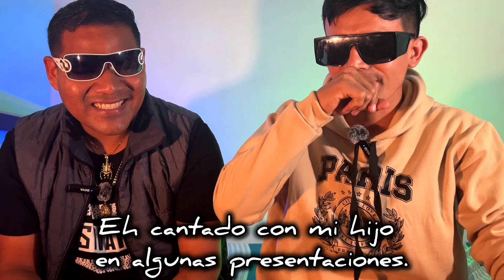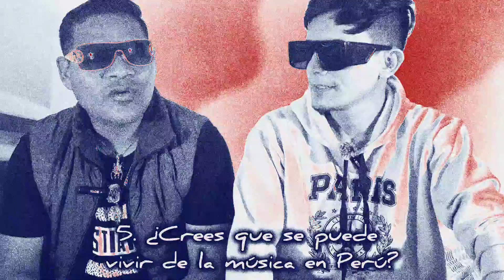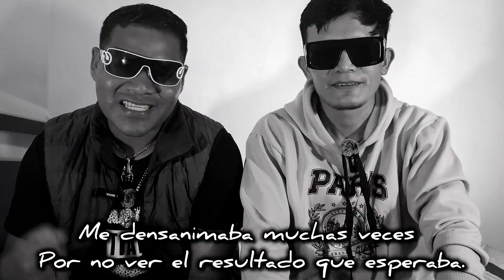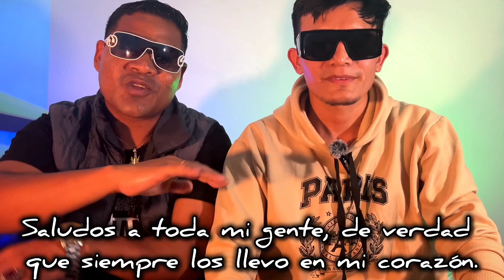Artistas de música urbana en TUMBES PERÚ🇵🇪 |🔥BALAZFLOW🔥| Entrevista Octubre 2024.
Bienvenidos a hip Hop Business en este video veremos
a uno de los artistas musicales de TUMBES PERÚ, que esta empezando
a dejar su huella en la escena local y creemos firmemente que muy pronto su carrera se va a expandir por todo el mundo...
ARTISTAS PERUANOS PROMESA 2023
BLAXIMENTAL, NERO LVIGI & DJANGO en ONESESH
NORICK: NUEVO DISCO Y REGRESO DE RAPPER SCHOOL
Ator Untela - Pistolon Remix ❌Peke77❌Frijo❌YoungEiby❌Kaydy Cain❌Rojas❌Murder❌NeroLvigi❌Zuvi | Video